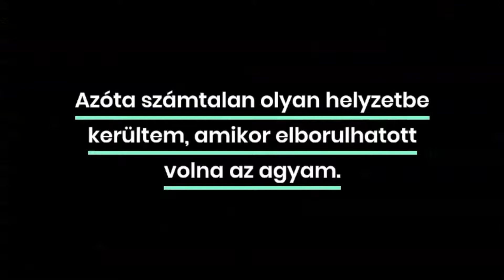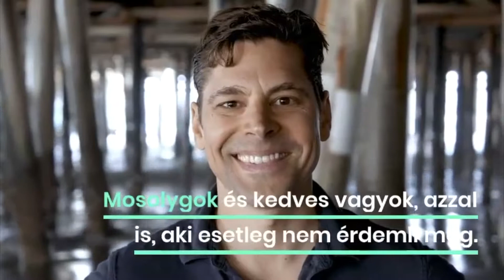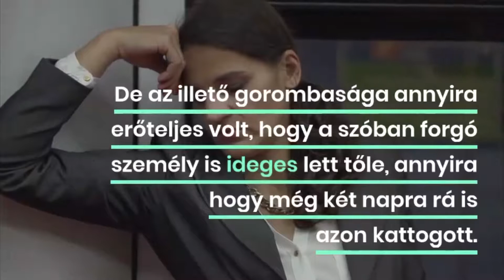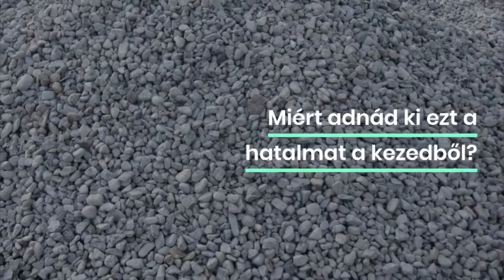Az ember: egy tükör és egy nagyító keresztezése | C.S. Lazzar Podcast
Mindig is azt gondoltam, hogy aki alapból goromba, azzal hiába leszek én kedves. Ráadásul meg sem érdemli. Úgyhogy alaptermészetemmel viaskodva, semleges voltam az ilyen emberekkel. Adott esetben még belőlem is kijött a gorombaság. Természetesen még nagyobb erővel, mint amit kaptam. A tükör és a nagyító elv működött. Csak épp nem jó irányban.